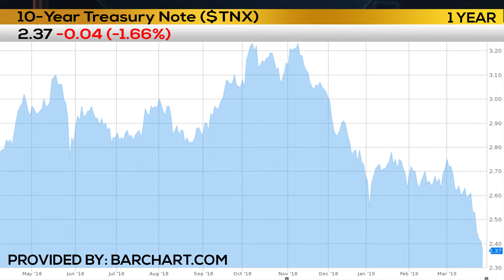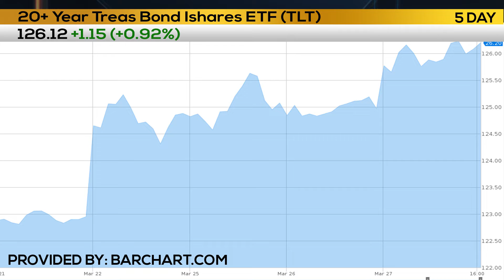PROSPER TRADING: DAY TRADER TALK - SCOTT TAKES TIME FOR TLT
Scott Bauer, the CEO of Prosper Trading Academy, stands in for the Day Trader and brings you a longer trade in TLT after the Fed announcement.